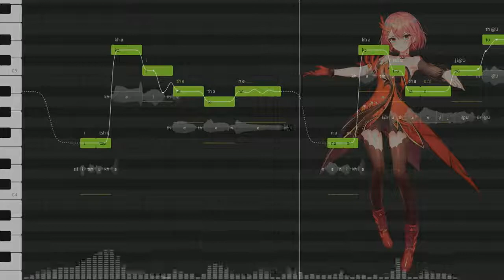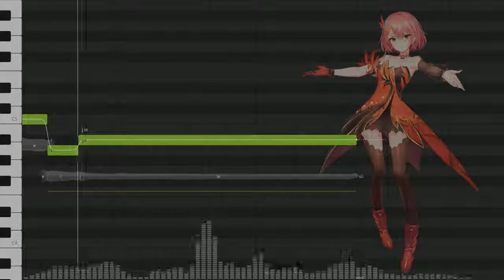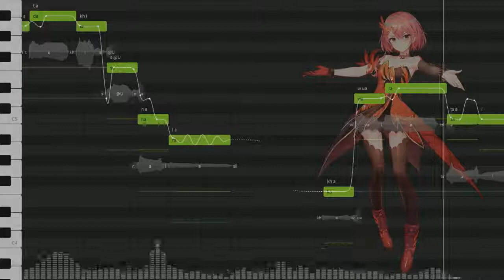【赤羽】Sleeping Awake【SynthV Studio Pro】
Using Chiyu again! This time I covered a japanese song with her. Using her for different language than chinese was an interesting experience.  I will probably cover more japanese as well as chinese (and maybe even english) songs with her in the future.
Original: Aqu3ra
Cover: by me